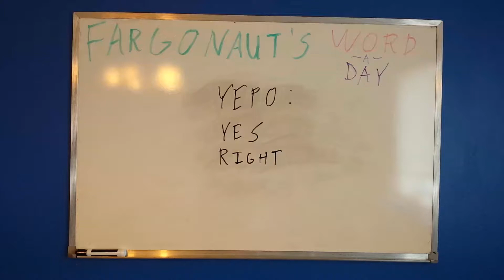Yepo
Yes right.